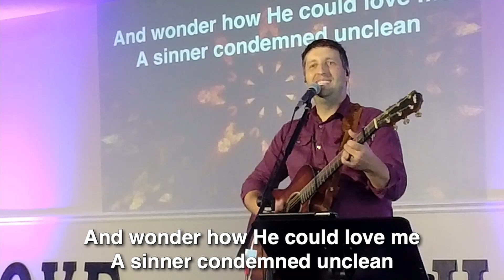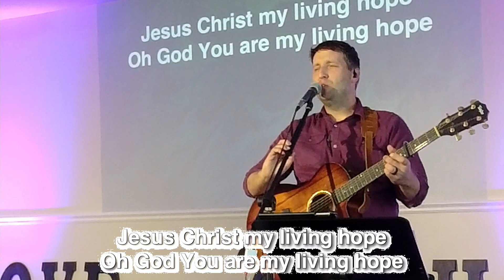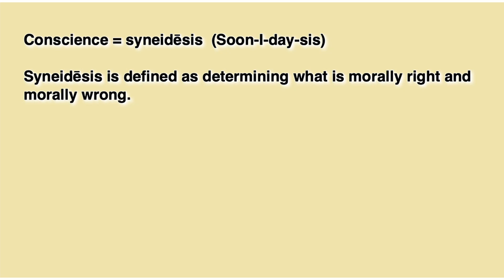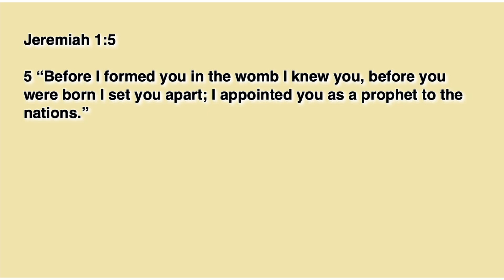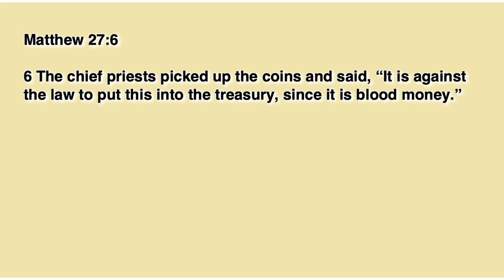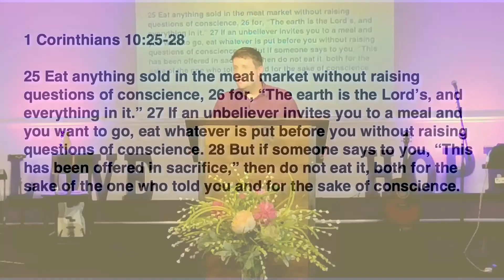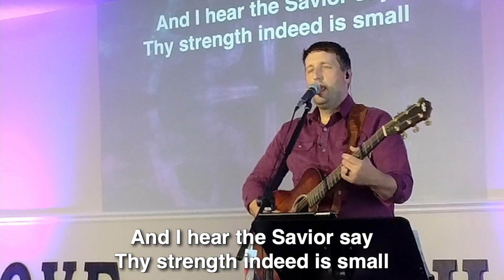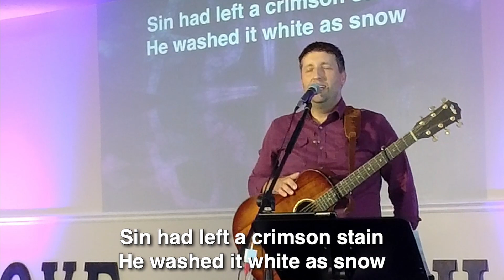8 - 8 - 21